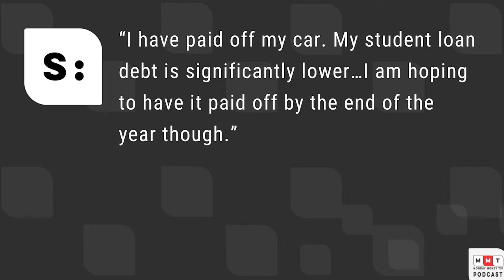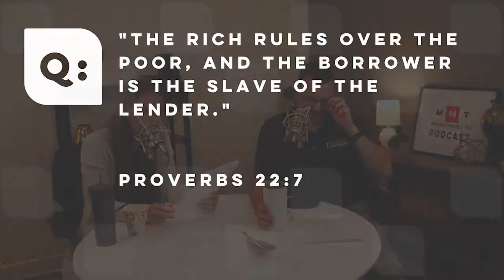Couples & Money: Discussing Debt - Episode 203: Monday Money Tip Podcast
Welcome to the Monday Money Tip Podcast! Today we are revisiting our series on topics that couples should discuss. In this episode, we are talking about how to navigate the uncomfortable, but necessary conversation concerning debt. In our Current Event Segment, we are giving tips on how to plan a successful and fun staycation this summer on a budget. Our success story comes from a Fully Funded Life member, who is making quick progress in their journey to be debt-free.

About the Episode:
In this episode, we are talking about how to navigate the uncomfortable conversation concerning debt.
In our Current Event Segment, we are giving tips on how to plan a successful and fun staycation this summer on a budget.
Our success story comes from a Fully Funded Life member, who is making quick progress in their journey to be debt-free.